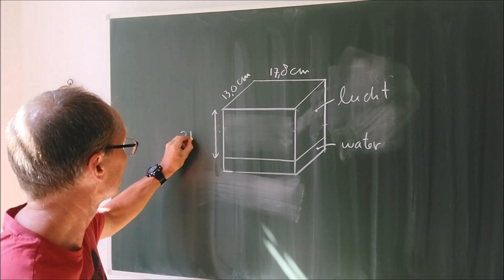Natuurkunde klas 5 Proef long volume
Les voor het vak Natuurkunde klas 5 op College Hageveld